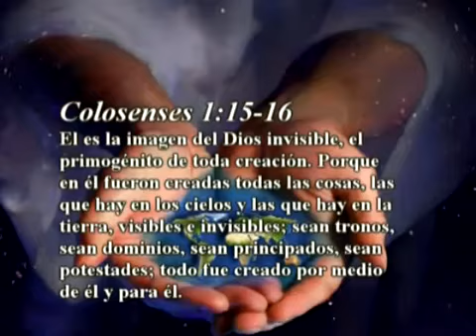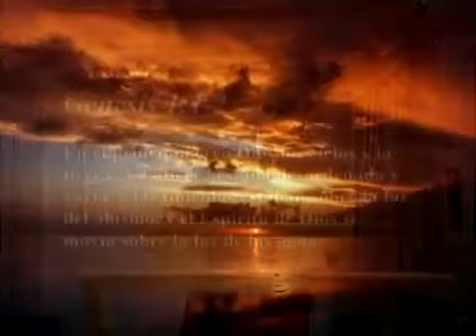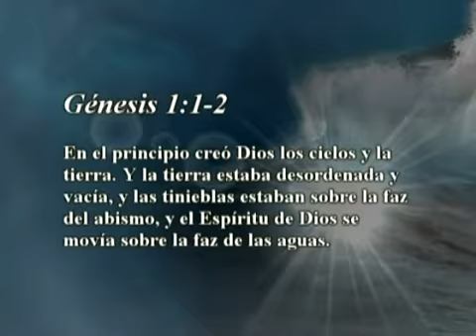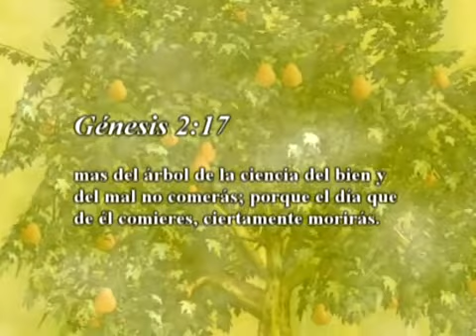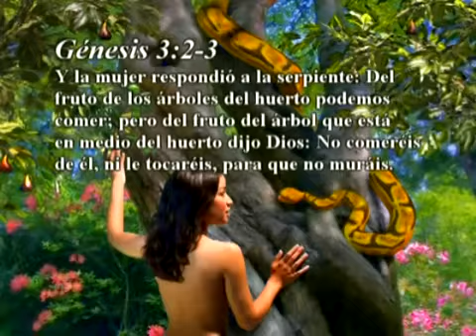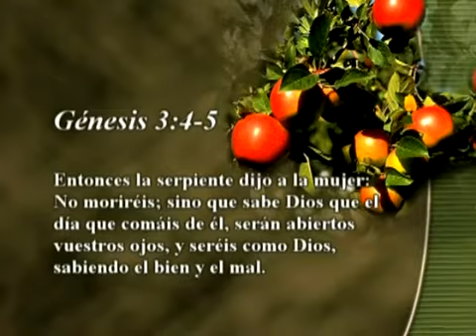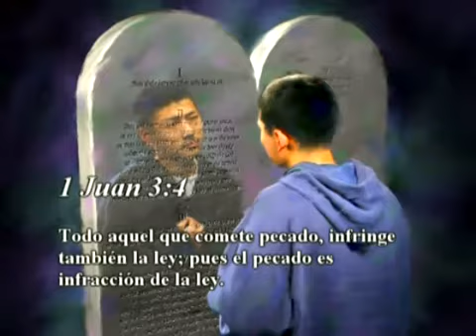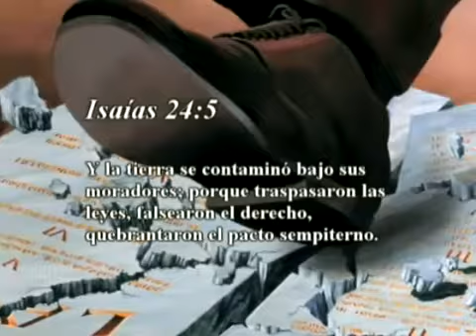Lección 06 B